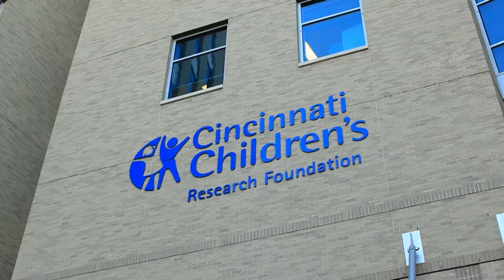In the Division of Infectious Diseases at Cincinnati Children's, scientists develop vaccines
Vaccines have an impact on extending life more than any other kind of medicine. They have been proven to virtually wipe out childhood diseases and prevent deaths worldwide. Here at Cincinnati Children's, the global impact of our work to develop vaccines dates back more than half a century, when Dr. Albert Sabin developed the oral polio vaccine. Since then, scientists in our Division of Infectious Diseases have made advances such as developing a rotavirus vaccine, which has reduce diarrhea-related deaths around the world.